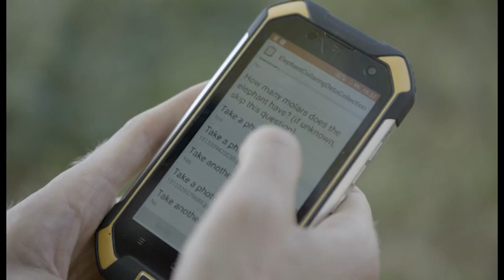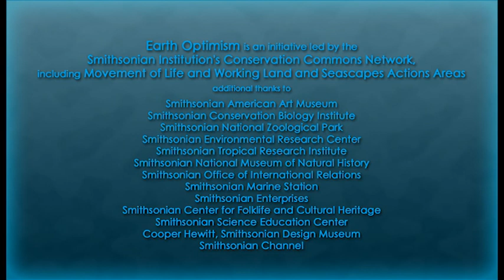Episode 3 (IDN): Tracking Animals on the Move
Indonesian language version

It would be easy to study animals if they just stood still!  New tools to track animals are giving scientists a whole new insight into their lives, and ideas on how to protect them.

Earth Optimism Education Series

This ten-part series is the result of a partnership between the Smithsonian Institution’s Earth Optimism Initiative, the Ministry of Education and Culture of the Republic of Indonesia and the U.S. Embassy in Jakarta.